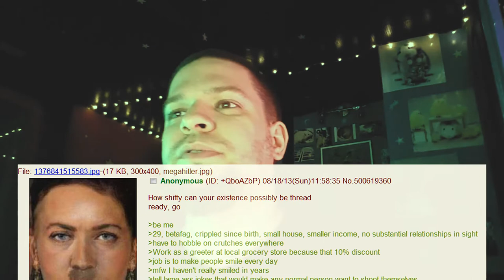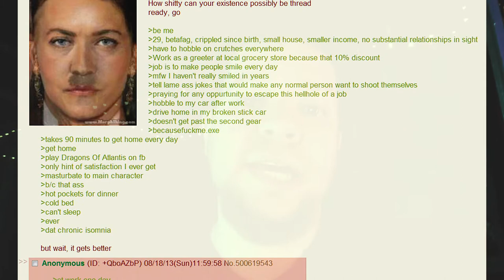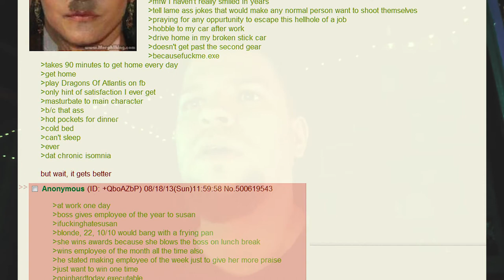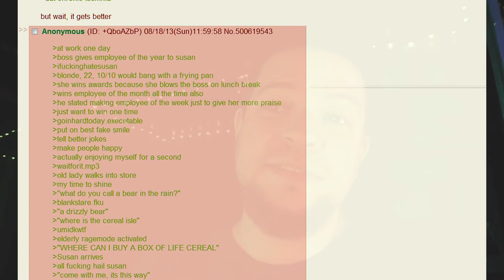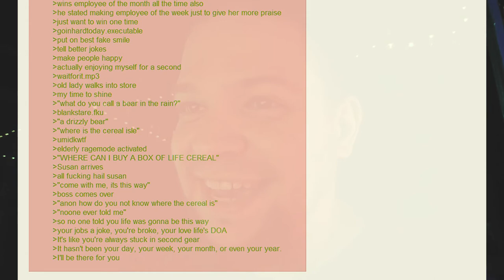Dramatext #1 (Dramatic Greentext Reading)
been wanting to do this for a while
please clap